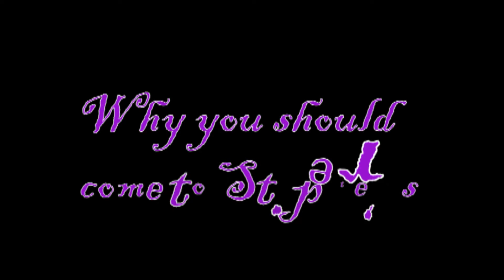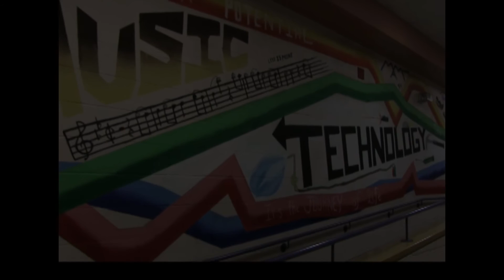Why come to St Peters